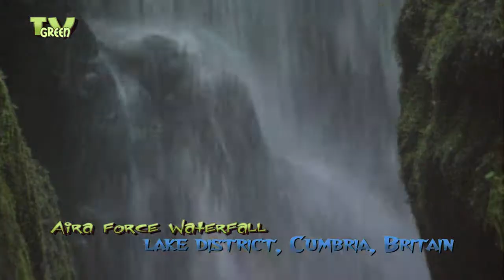C a m e r a T a l k: England - Aira Force Waterfall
C a m e r a T a l k, dailies of a Cruisin Camera.

Today a quick view at new published footage!

Don't shoot..! A lot of shots are at your disposal.